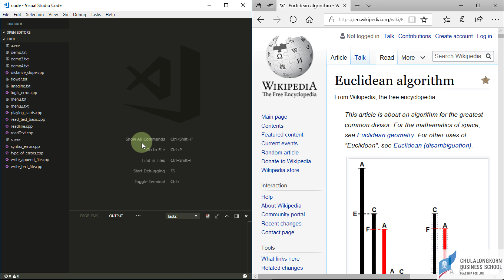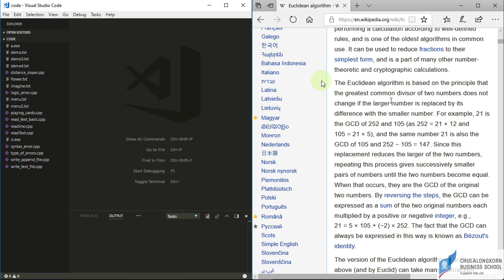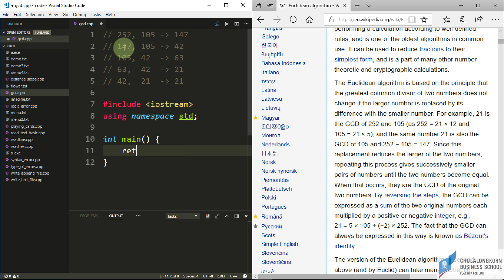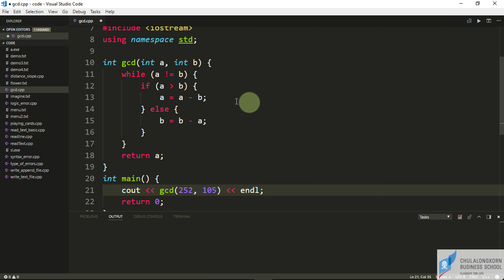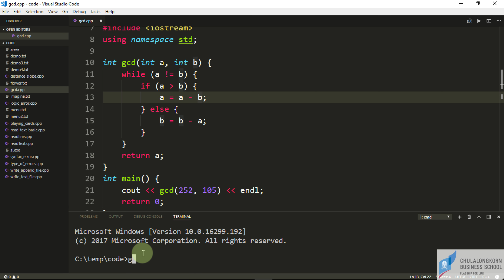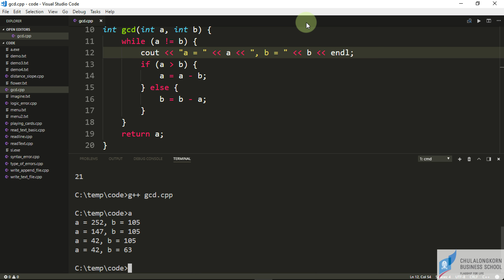สอน C++: หาหารร่วมมาก (หรม.) ด้วย Euclidean algorithm